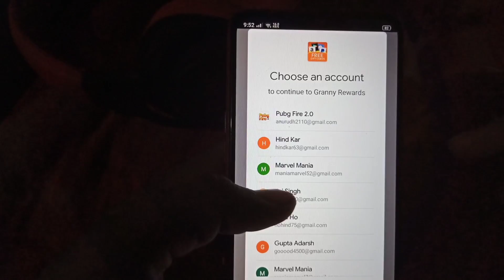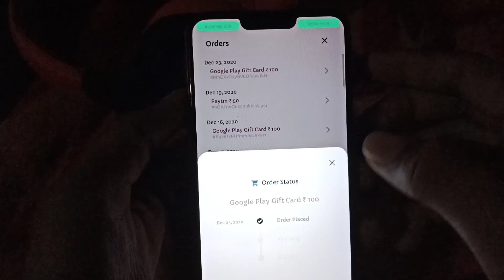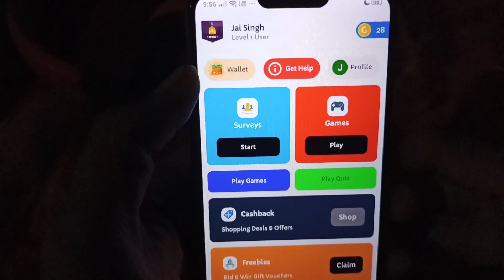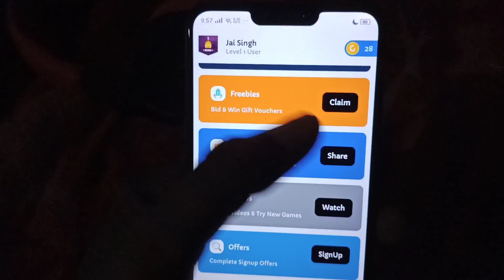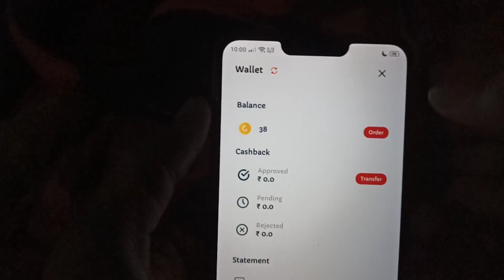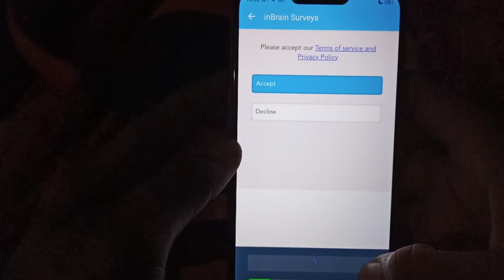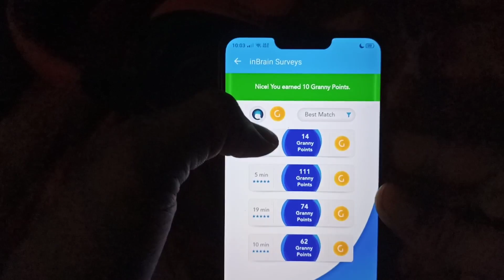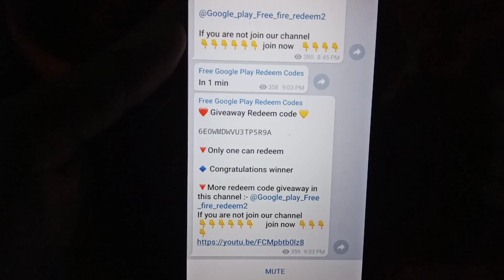Granny rewards Full Details And Payment Proof | Granny Rewards Coin Increasing Way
📌if you want free redeem codes then join our telegram channel :-

0:00 Redeem Code
0:30 Giveaway ?
2:30 how to get free redeem code,google play redeem code free,redeem code for play store,how to get free google play gift card redeem code,how to get redeem code for play store free,free google play gift card codes,free redeem codes for google play,free redeem code,free google play redeem code,google play gift card,free google play gift card,free redeem codes,free google play code,google play redeem code free 2022,redeem code,mysksir,2022,freefire highlights

In this video I am going to tell about a new earning app which give you Google redeem codes for buying any game credit. If you didn't want to you lose any mistake then watch the video till end.

2.) Free google play gift cards 2022.
3.) How to get free google play gift cards 2022.
5.) Google play store free redeem code 2022.
6.) Google play free redeem code trick 2022.
7.) Free google play gift cards in 2022.
8.) Google play store free redeem codes new latest trick.

Google free redeem codes,
google play free cards,
free google play store gift cards,
how to get free google play gift cards in 2022,